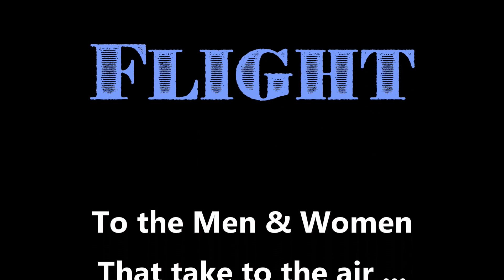To The Men & Women who fly Music & Video By: EddieA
Takes great skill to master this craft.  At Rockguitars we salute you